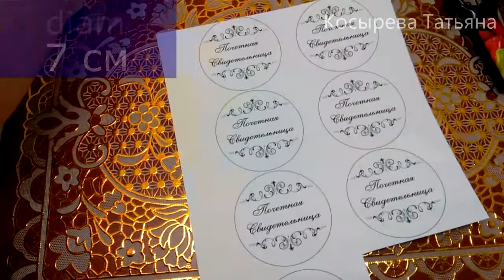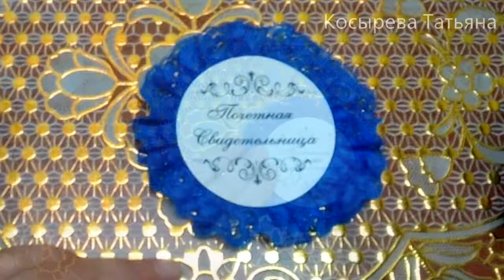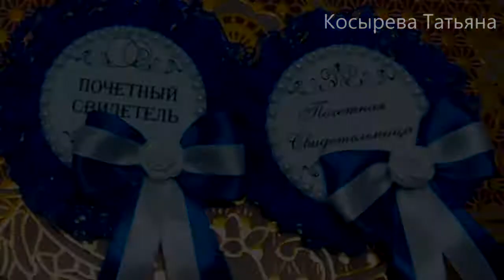Оригинальные "Значки свидетелей" своими руками Мастер класс DIY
Если нежны ДЕНЬГИ Сразу займ

 В этом видео я покажу как сделать "значки свидетелей" это альтернатива лентам свидетелям которые ушли уже на второй план значки свидетелей можно сделать в любом цвете на любой вкус и под любую свадьбу. Смотрите это видео и вы без труда их сделаете.Для этого нам понадобиться некоторые материалы такие как:
нитки с иголкой ,
ножницы,
картон,
зажигалка,
атласные ленты,
клеевой пистолет,
полубусины,
клей.
Смотрите, внимательно оценивайте ,задавайте вопросы в комментариях , и у вас всё получится!Удачи !!!

 На правах РЕКЛАМЫ обратите внимание На полезные товары.

Видеокурс: Как ЗАРАБОТАТЬ  в декрете на создании 3D обложек
первым 4 бесплатным интересным урокам + книгу в подарок.

Уникальная методика которая уже помогла тысячам женщин и девушек по всему миру сбросить лишний вес, обрести красоту и привлекательность .

Товар известного бренда с отличными отзывами!

Вы зашли туда куда нужно ! На этом канале я вам покажу , расскажу и научу как сделать классные , полезные аксессуары и многое другое без особого усилия.Смотрите мой канал и вы научитесь делать то что давно мечтали но не знали как . Присоединяйтесь к нашей компании и получайте полезную и нужную информацию .

Так же смотрите  весь плей лист
ВИДЕО Мастер класс канала Татьяны Косыревой